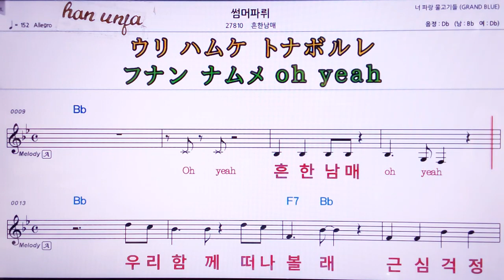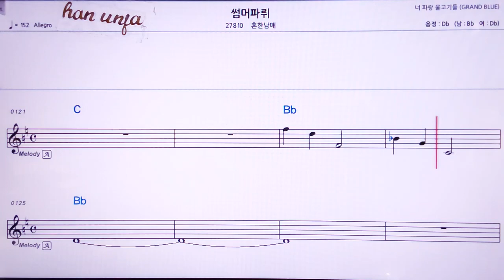💖썸머파뤼/흔한남매 👍MR,가라오케 악보 코드 가사 ,Karaoke반주